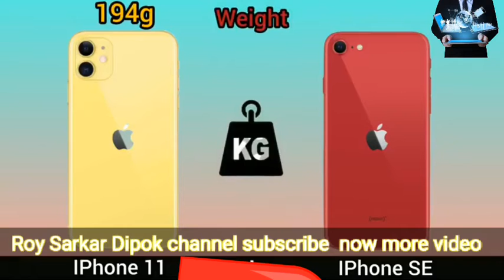Iphone 11 VS Iphone SE 2020//Comparison Full Bangla Review//Roy Sarkar Dipok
IPhone 11 Vs IPhone SE 2020 Full Comparison And Review.
IPhone 11 Vs IPhone SE 2 Full Comparison And Review.
IPhone SE Vs IPhone 11 Full Comparison And Review.
New IPhone SE Vs IPhone 11

iphone se 2020 pubg
iphone se 2020 trailer
iphone se 2020 hindi
iphone se 2020 battery
iphone se 2020 announcement
iphone se 2020 ad
iphone se 2020 alınır mı
iphone se 2020 apple
iphone se 2020 antutu
iphone se 2 2020 apple
iphone se 2020 vale a pena
iphone se 2020 nick ackerman
iphone se 2020 battery test
iphone se 2020 bangla
iphone se 2020 bd
iphone se 2020 baru
iphone se 2020 buy